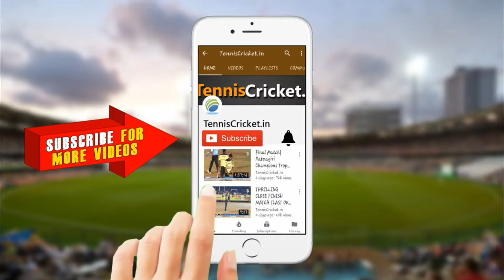Vehloli vs Gangaroad Match || Under 24 Shahapurkar Trophy 2024